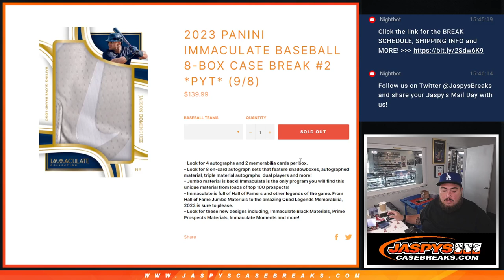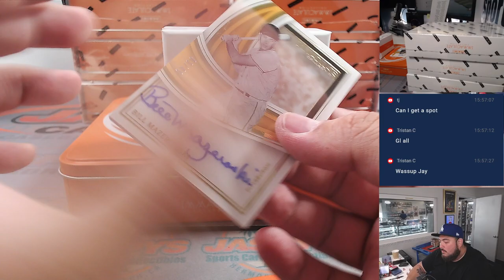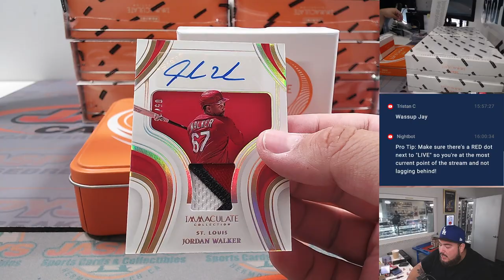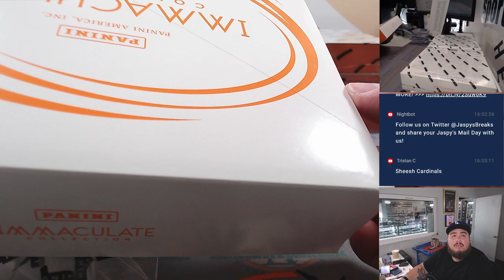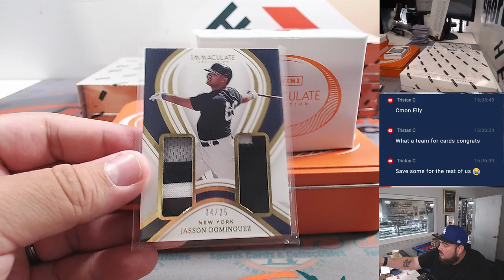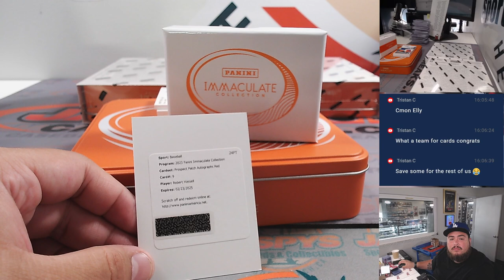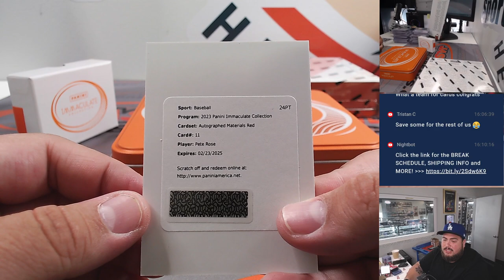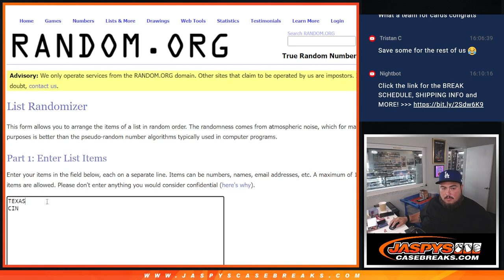F. 9/8/23 - 2023 Panini Immaculate Baseball 8-Box Case Break #2 *PYT*